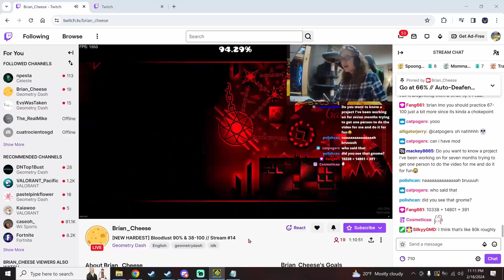Phobos 100% NEW HARDEST | Geometry Dash Extreme Demon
Sorry for the bad video quality, this was recorded using shadowplay which is my back-up in case I forget to record with streamlabs (which is exactly what happened).

Finally after multiple months, I have beaten Phobos. This level seems fun at first, but is hell to grind. This is because of the first half being decently easy but extremely inconsistent and janky. It was only at the very end that I got super consistent. But even at the end, there was one part I never ever got consistent at: 50%. I think the reason for this is that I first learned this part in 2.1, and this ship is the one that was affected the most by the 2.2 physics changes. Thankfully I got lucky with the ending, fluking from 77%. I will now list all my fails from 50% or further.

50%x25
51%x4
52%
53%x3
54%x6
58%x3
59%x4
60%
61%x4
69%
72%
77%x2

Attempts: 7654 (Most likely ~30-50 atts lost because of game crash)

As you can probably tell, I mindblocked the 50 ship HARD. I'm lucky I beat the level when I did, otherwise It would probably have been a lot longer before I beat it.

For context in the beginning clip, I asked Brian_Cheese to wish me luck on Phobos because of how unlucky I was getting at the ship, and then less than five minutes after he wished me luck, I beat it. Seems like Brian_Cheese has some sort of magical cheese powers. Thanks!!

This completion is dedicated to hyperviolet.